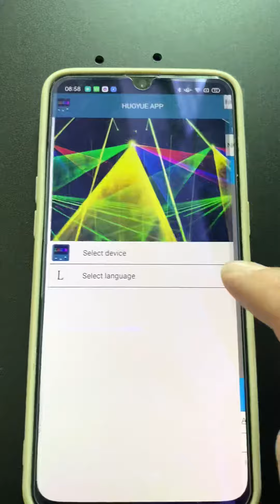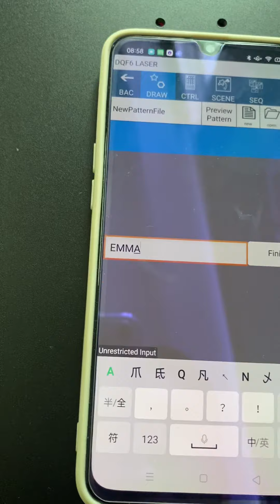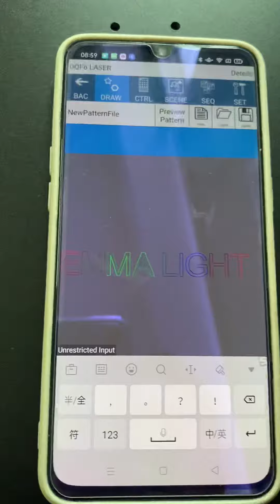how to connect laser lights with android app through bluetooth